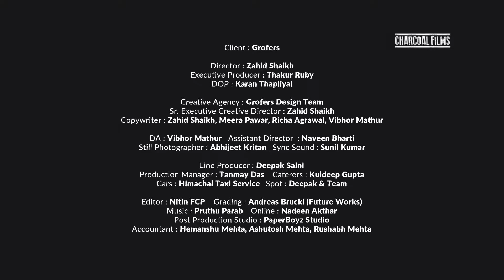Grofers Corporate Films - Atta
Client : Grofers
Director : Zahid Shaikh
Production House : Charcoal Films
Executive Producer : Thakur Ruby
DOP : Karan Thapliyal

Creative Agency : Grofers Design Team
Sr. Executive Creative Director : Zahid Shaikh
Copywriter : Zahid Shaikh, Meera Pawar, Richa Agrawal, Vibhor Mathur

DA : Vibhor Mathur
Assistant Director : Naveen Bharti

Still Photographer : Abhijeet Kritan,
Sync Sound : Sunil Kumar

Line Producer : Deepak Saini,
Production Manager : Tanmay Das Caterers : Kuldeep Gupta
Cars : Himachal Taxi Service
Spot : Deepak & Team,

Editor : Nitin FCP, Grading : Andreas Brückl (Future Works), Music : Pruthu Parab
Online : Nadeem Akthar Post Production Studio : PaperBoyz Studio Accountant : Hemanshu Mehta, Ashutosh Mehta Rushabh Mehta